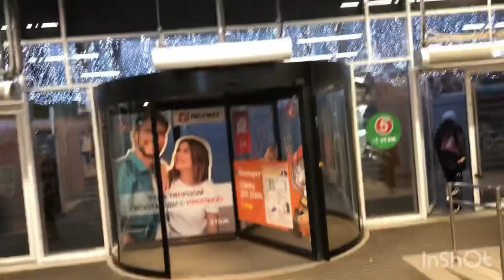Магазинои мусалмони нестай /Таери ба зодруз дорем 🎁🎉